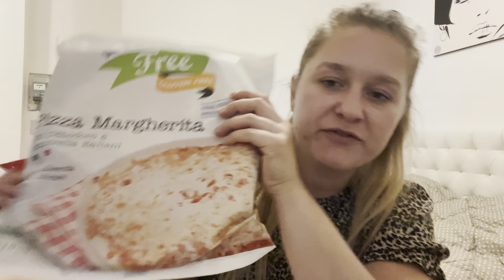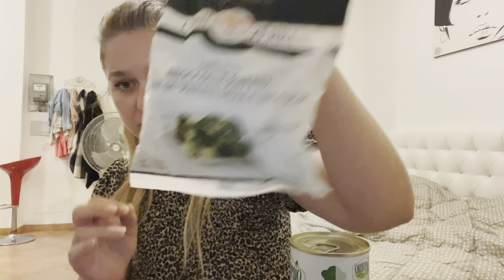Food Haul penny 2023 Rom Version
In diesem Video zeige ich unseren Einkauf bei @penny  in Rom 🥰🇮🇹

Packstation 112
24145 Kiel

um 10% Auf die Nägel von Doonails zu sparen *

Shapeworld
bei Shapeworld könnt ihr 15% mit meinem Code: BBCHRISSY * sparen. Gültig bis 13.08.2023

Salted Beauty:
sparen und bekommt sogar noch ein Freegift dazu :)

Meine Bilder von Desenio:
Code : XCHRISSYYT spare 10%

Trunki Kinderkoffer: Spare mit dem Code: BBChrissywelt bis zum 21.07.23